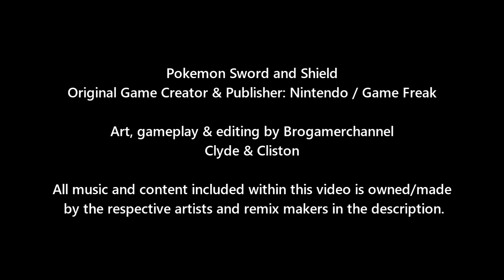Pokemon Battle: Ash Vs Danika and Quillon